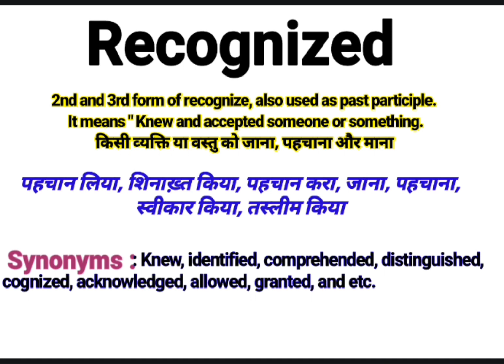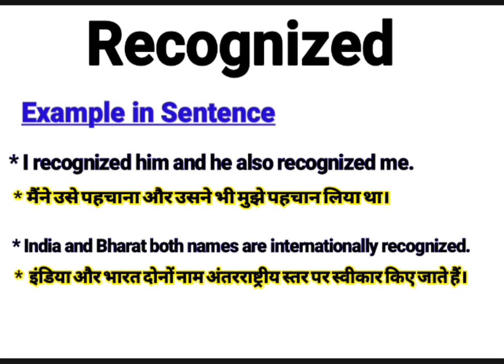Recognized meaning in Hindi | Recognized ka kya matlab hota hai | daily use English words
About this Video:
This video is about the English Word ‘’ Recognized ’’. You will learn the word Recognized with its meaning in Hindi and synonyms in English. Please watch the complete video to empower your English vocabulary using the word “Recognized” in your sentences.

Your queries In this Video:
What is Recognized ?
Recognized ka kya matlab hota hai.
Recognized examples
Recognized pronounce.
Recognized meaning in Hindi.
Recognized meaning in English.
Recognized meaning.
Recognized synonyms.
Recognized synonyms in English.
Recognized use in sentence.
Recognized Examples in Hindi and English.
Meaning of Recognized .
Meaning of Recognized in Hindi.
Examples of Recognized in Hindi.
Examples of Recognized in English.
Pronunciation of Recognized .
Synonyms of Recognized .

Educare Desk